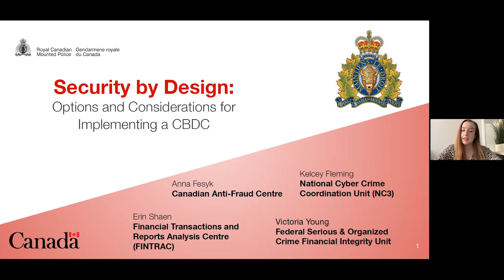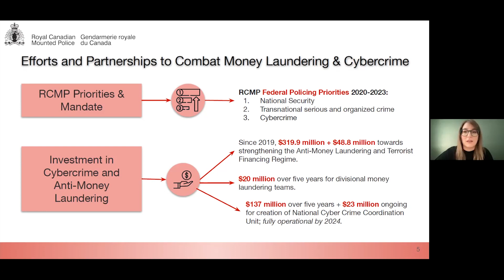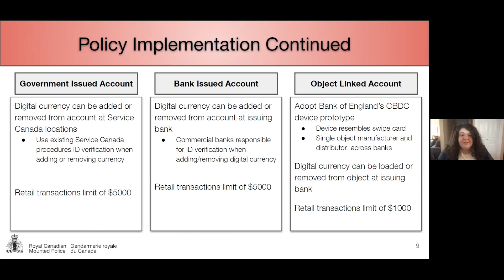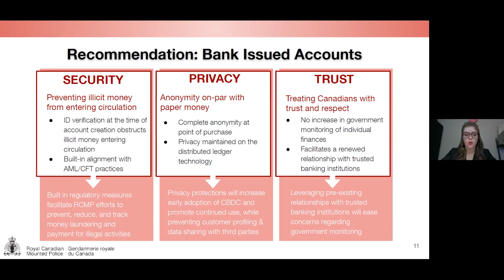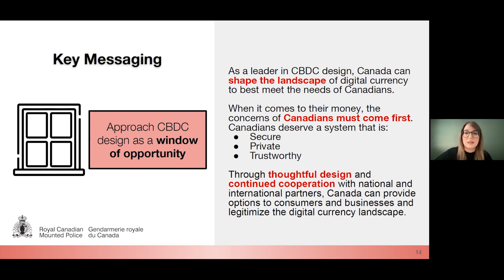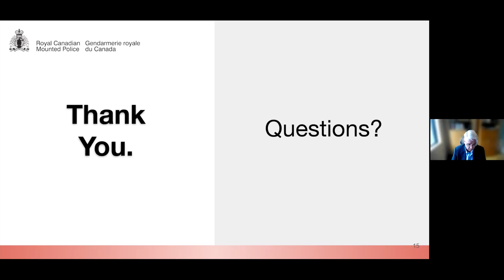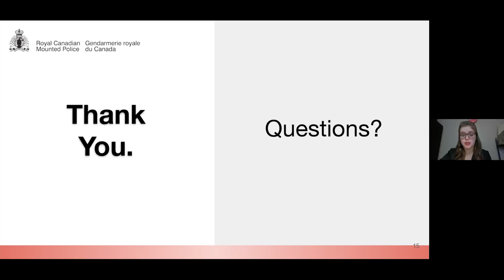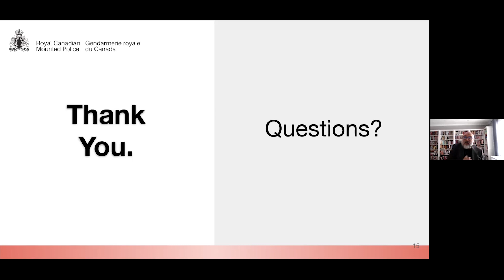2023 CAPPA Case - 05 University of Alberta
2023 CAPPA Case - 05 University of Alberta